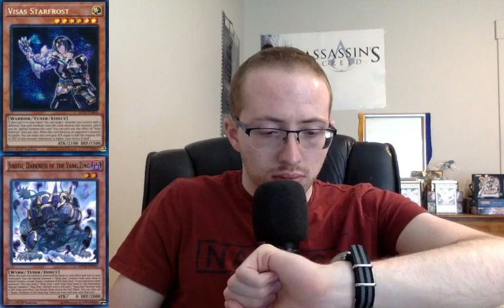And If You Do Effects | Yu-Gi-Oh! Quick Ruling Ep2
In today's lesson, we'll take deeper look at the "And if you do" conjunciton and see how it works.